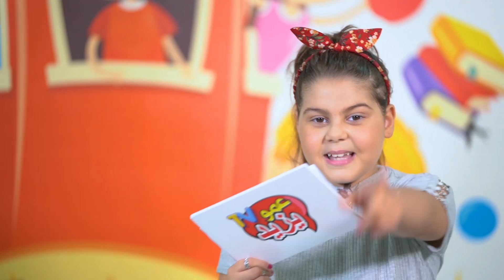حصة رسائلكم الحلقة 37 من تنشيط الكتكوتة فراح رابح على قناة عمو يزيد تيفي الاحد و الاربعاء على 19:00